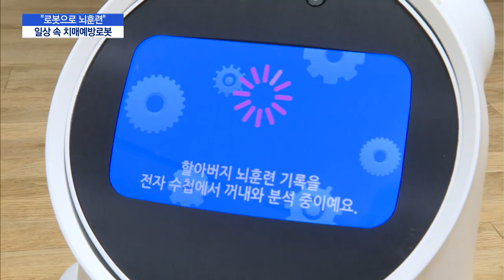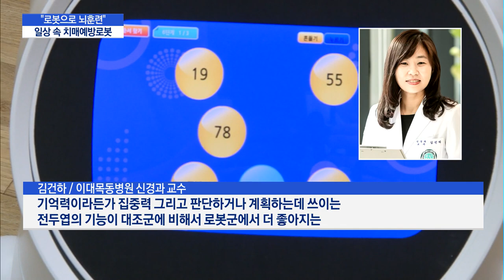'언택트' 솔루션, 로봇의 진화...치매예방로봇 상용화 임박 / 머니투데이방송 (뉴스)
08/14 MTN 핫라인 5

코로나19 사태로 언택트 문화가 일상화되면서 로봇을 활용한 치매예방 프로그램이 주목받고 있습니다. 로봇과 함께 게임을 하며 인지훈련을 통해 뇌 기능을 발달시키는 방식인데요. 내년 하반기에는 상용화돼 각 가정에서도 실제로 사용할 수 있게 될 전망입니다. 주재용 기자의 보도입니다.